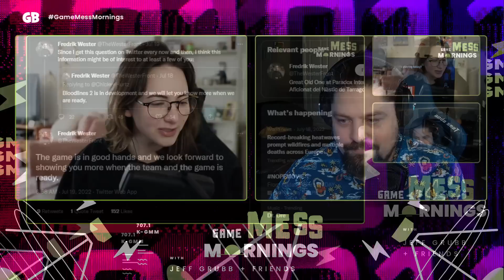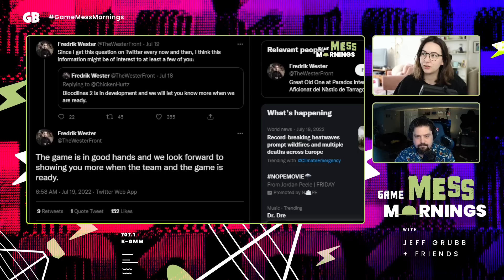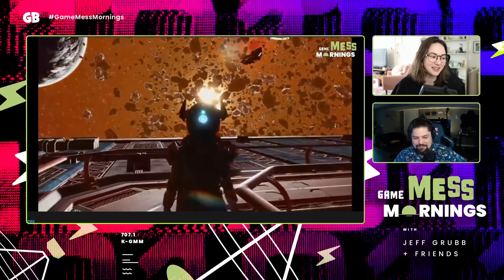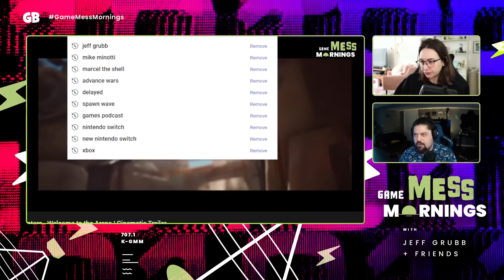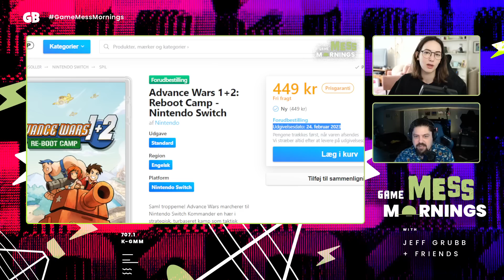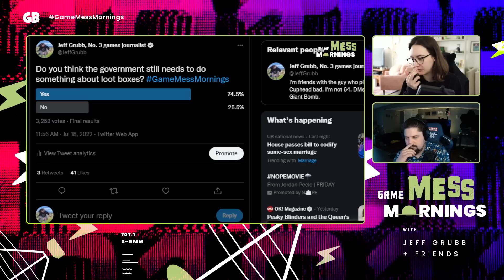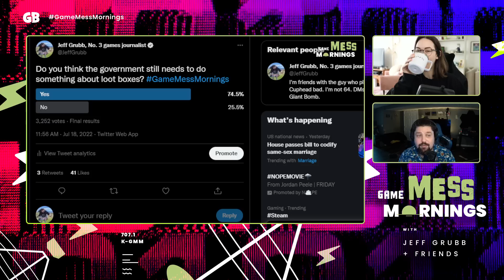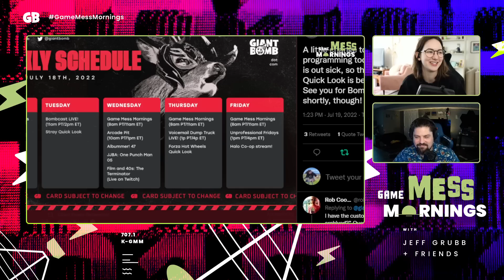Xbox gets new game-changing feature | Game Mess Mornings 07/20/22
Grubb is joined by Lucy James to discuss Discord, No Man's Sky, and more.

00:00 Intro
4:03 Xbox + Discord
12:33 Bloodlines 2 in "good hands"
18:50 No Man's Sky update "Endurance"
24:08 Zynga delays Star Wars: Hunters
28:24 What's going on with Advance Wars?
31:41 Fire Emblem Fates weirdness
33:50 Stray success
35:49 Romero's new FPS
38:15 No More Heroes 3 date
39:58 $255 to unlock everything in Multiversus
42:31 Platinum hires former Nintendo exec
46:25 Real or fake multiversus character
48:50 GrubbSnax
52:37 Polls
56:57 What's up on Giant Bomb?